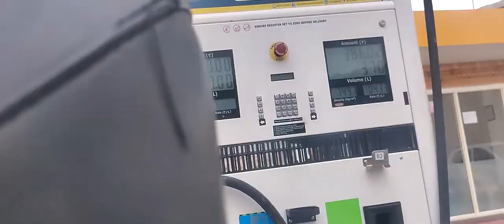I went to snymo and meet with Ladakhi couple and their baby….. I was so excited!!!!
If you want any improvement in my content please make sure to tell me you can DM me on Instagram or you can leave a comment i will also try to  improve my content